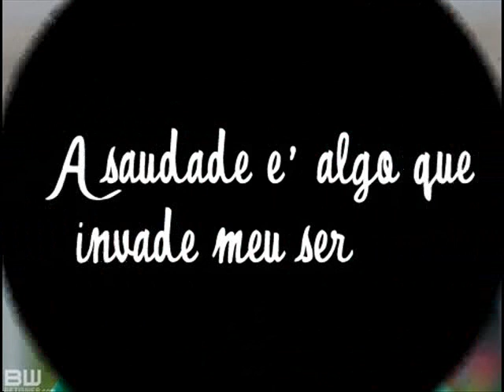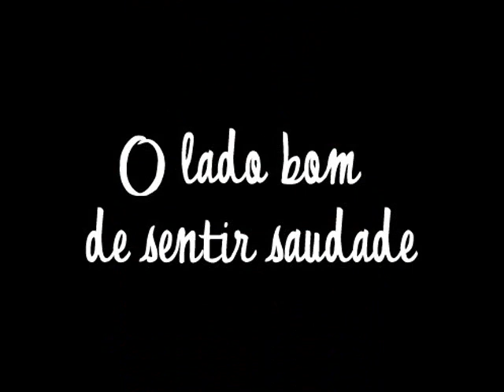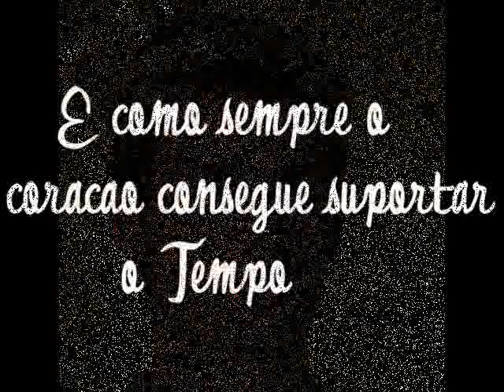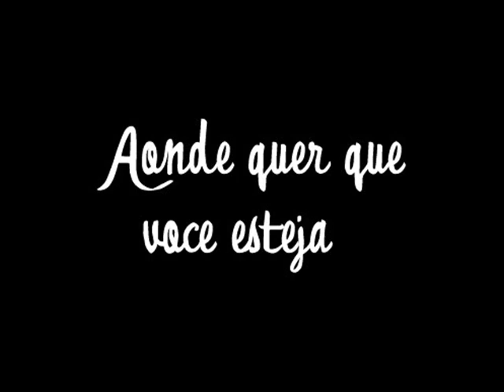Rafael Sobis!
Saudade. Muita saudade!